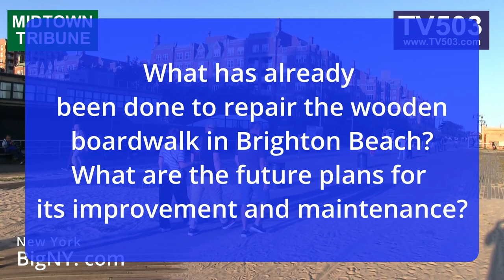Q1 Assemblyman Michael Novakhov What has been done to repair the wooden boardwalk in Brighton Beach?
Q1  . *Renovation of the wooden boardwalk in Brighton Beach:* What has already been done to repair the wooden boardwalk in Brighton Beach? What are the future plans for its improvement and maintenance?
Assemblyman Michael Novakhov Assembly District 45
online - Interviews, criticism, humor, politics, New York city news, Manhattan, Business news Assemblyman Michael Novakhov - What has been done to repair the wooden boardwalk in Brighton Beach, and what are the future plans for its improvement and maintenance - New York and US News